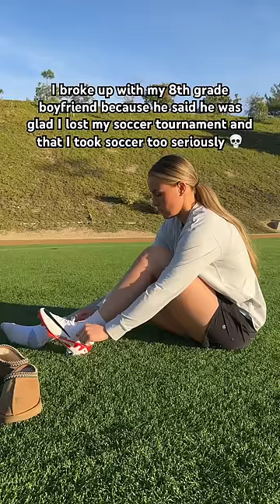I broke up with my 8th grade boyfriend